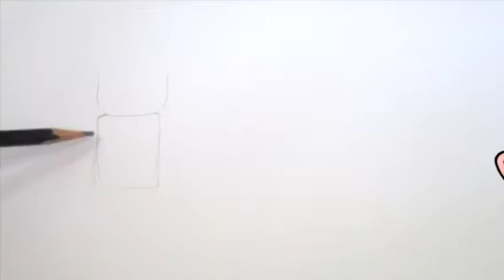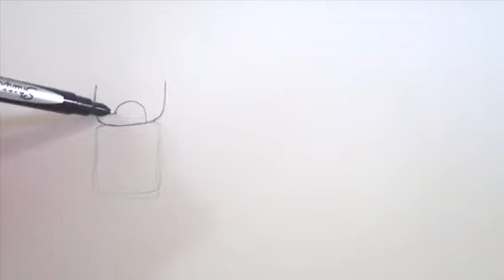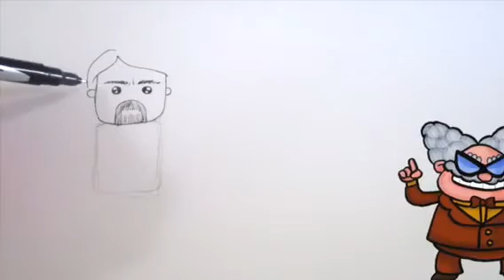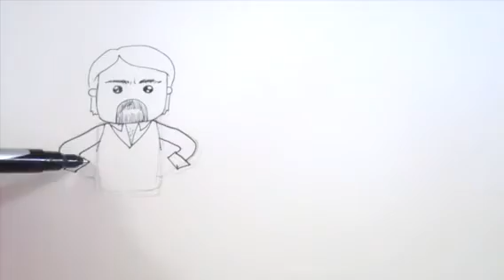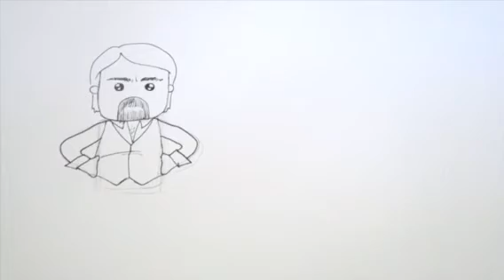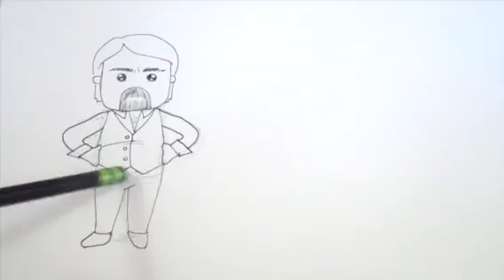Como dibujar Latin Lover Maximo / How to be a latin lover Maximo